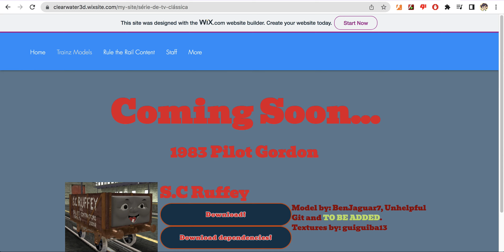Is this true?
Will the new Trainz 1983 Pilot Gordon model come out, or not?